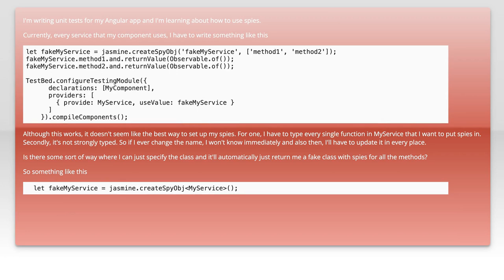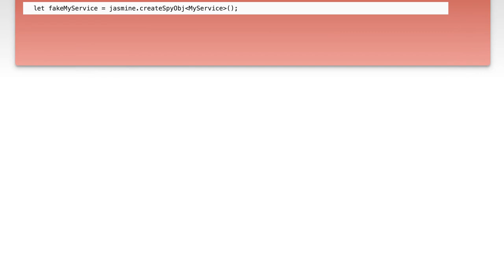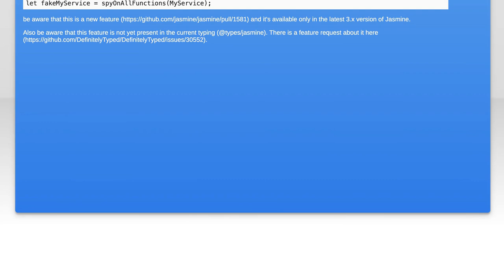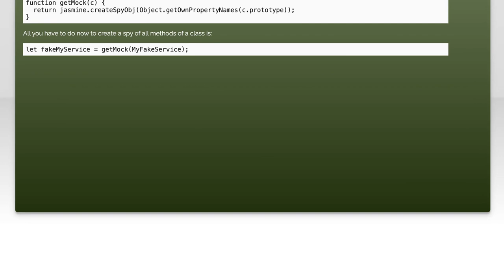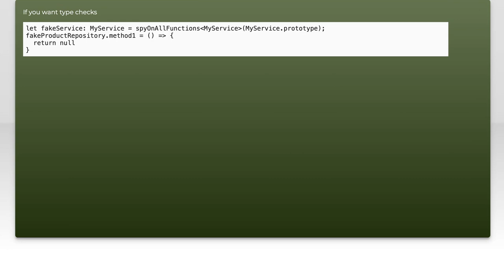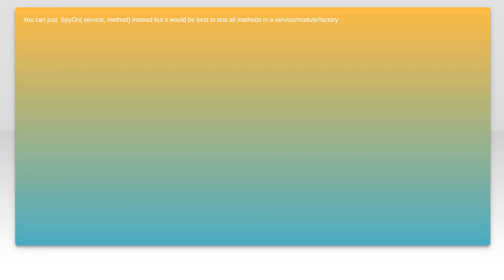How to Use CreateSpyObj to Spy on All Methods in a Class in Angular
In this video, we’ll explore the powerful utility of CreateSpyObj in Angular, a tool that allows developers to effortlessly spy on all methods within a class. Whether you're testing components or services, understanding how to effectively use CreateSpyObj can streamline your testing process and enhance your code's reliability. Join us as we dive into practical examples and best practices for leveraging this feature to improve your Angular applications.

Today's Topic: How to Use CreateSpyObj to Spy on All Methods in a Class in Angular

Related to: createspyobj, angular, spyonmethods, angulartesting, unittesting, angularspies, jasmine, testingangularcomponents, angularservices, mockinginangular, angulartestingtutorial, createspyobjtutorial, angulartestingbestpractices, javascripttesting, typescripttesting, angulardevelopment, softwaretesting, test-drivendevelopment,